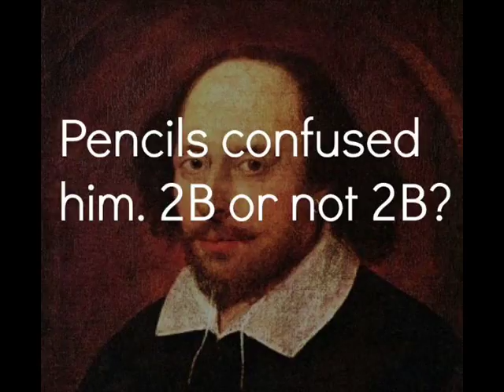A Winters tale Episode 7